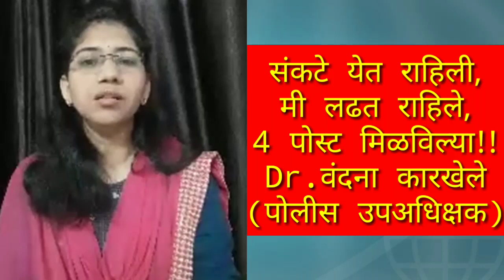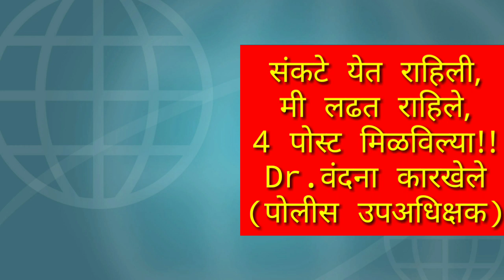PSI..Excise Sub Inspector..IB..ACP/DySP थरारक प्रवास|स्वतः ची इच्छा असेल तरच MPSC करा|Dr.Vandana Mam